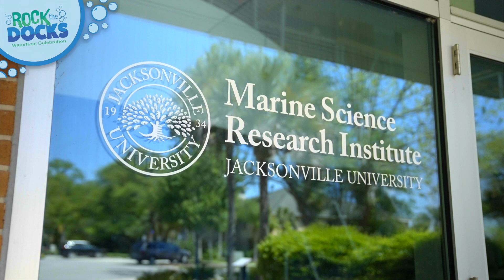Rock the Docks | 2024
The waterfront is an integral component to the JU student experience as well as critical to understanding and solving many of our environmental issues. JU students and athletes from these programs learn to focus their passion for the water through research, teamwork, and hands-on experiences to improve JU, the community, and our aquatic world.